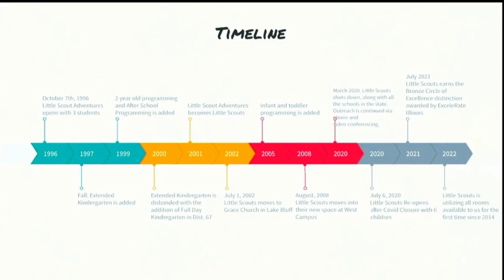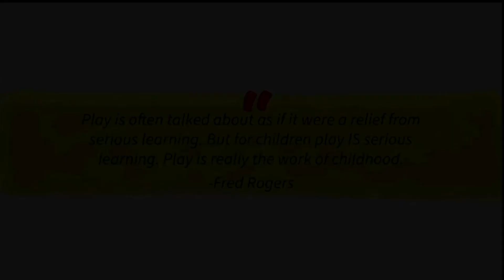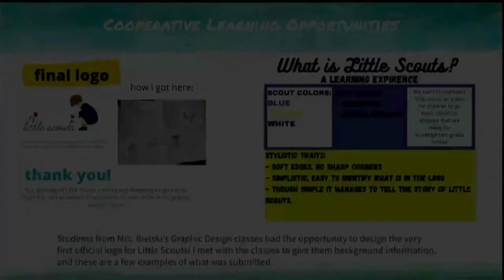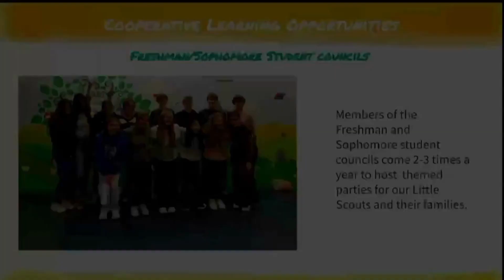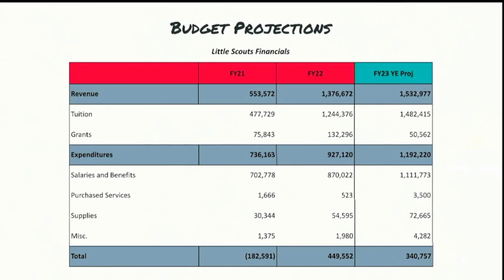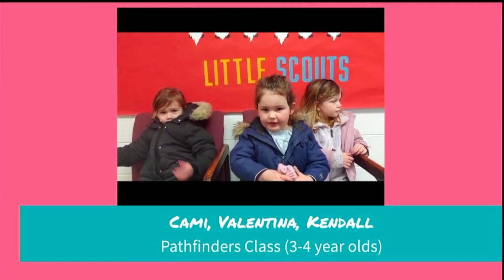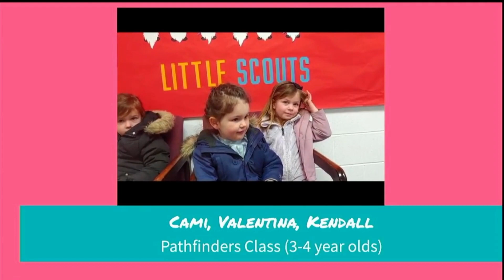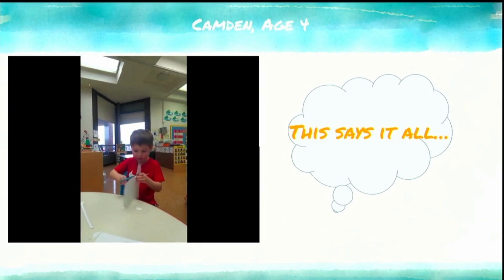D115 BOE Meeting 2/7/23 School Spotlight - Little Scouts Preschool